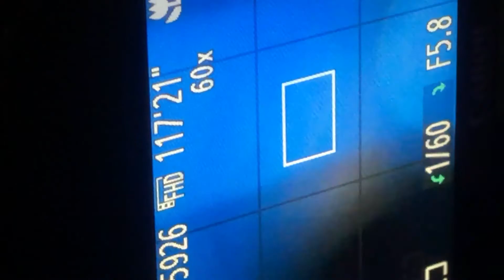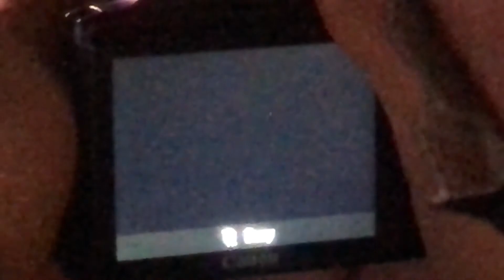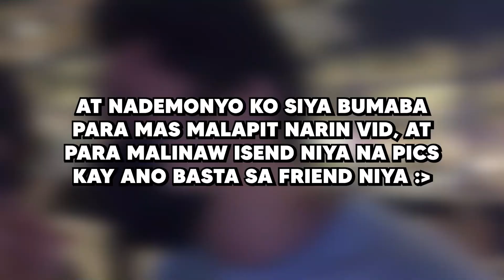THE JUANS AT DUBAI EXPO 2020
The Blanc' Experience of The Juans at Dubai Expo 2020